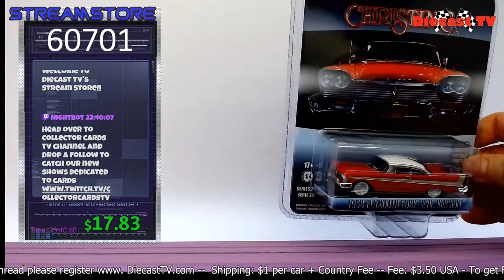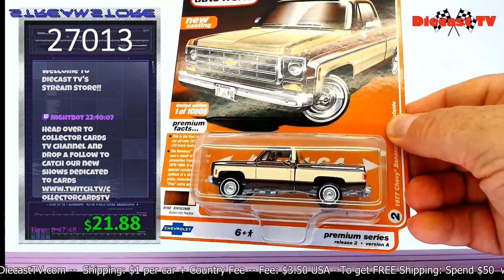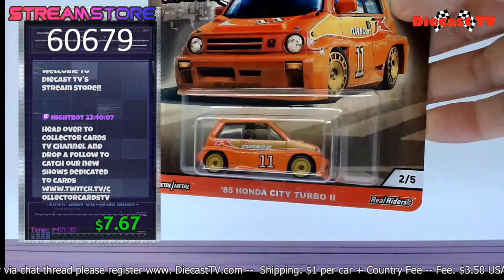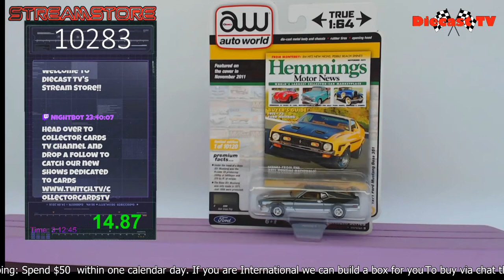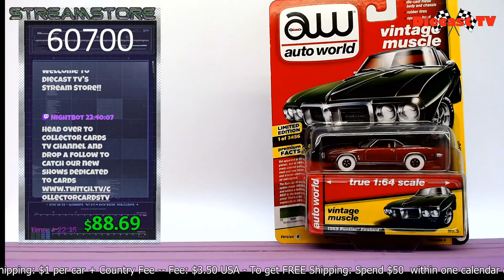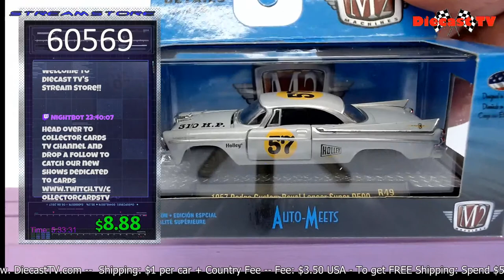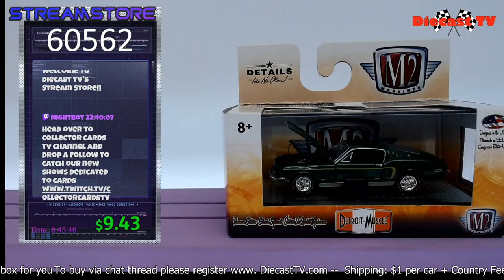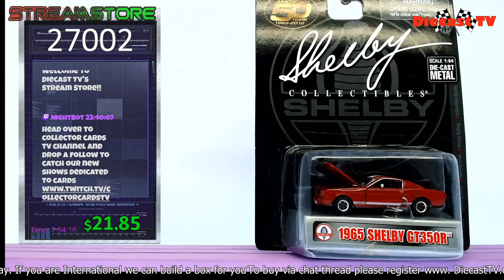Diecast TV Live!!!